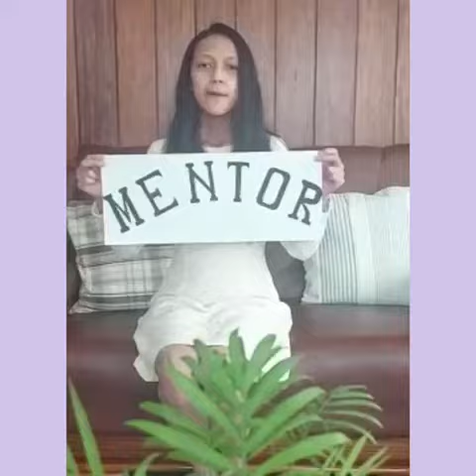Teacher's Day Celebration